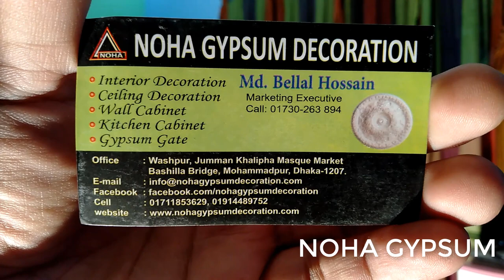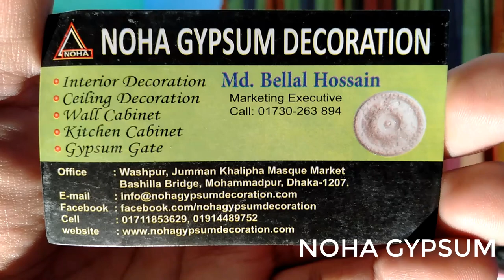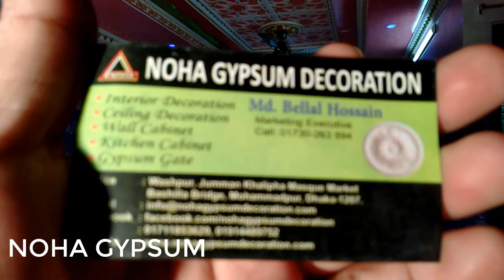নোহা জিপসাম নতুন ডিজাইনের উপরে বাড়ির কাজ করান কম খরচের মধ্যে || Falak angel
Assalamualaikum

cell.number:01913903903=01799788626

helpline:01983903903